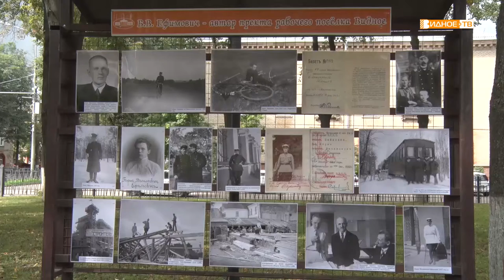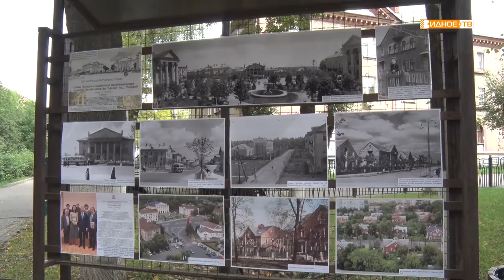НАСЛЕДИЕ АРХИТЕКТОРА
Ко дню города в сквере «Юность» открылась новая выставка, посвящённая Борису Ефимовичу, автору проекта городского посёлка Видное. Долгие годы это имя оставалось забытым. А сегодня у видновчан появилась уникальная возможность окунуться в историю через призму фотохроники пятидесятых годов.